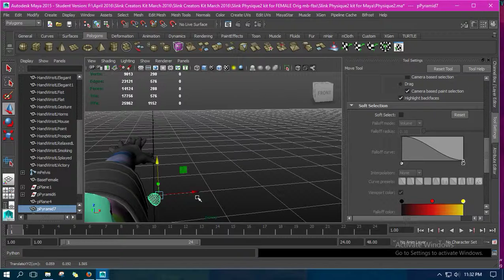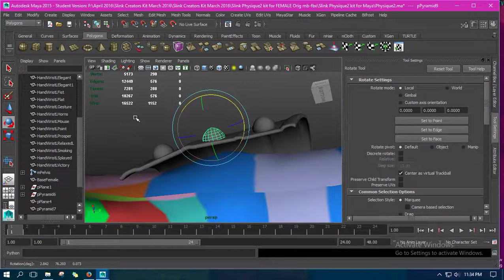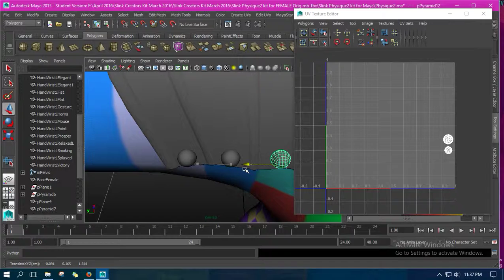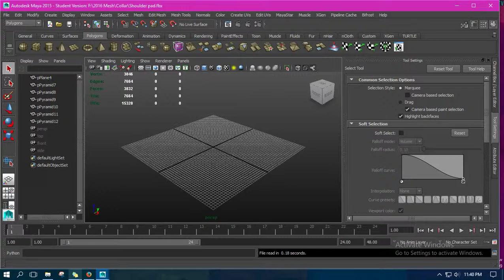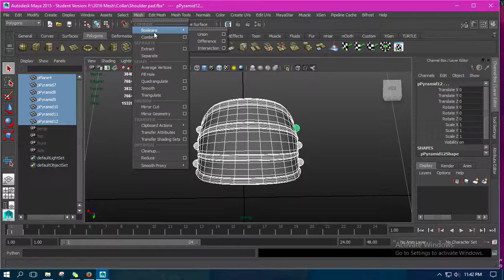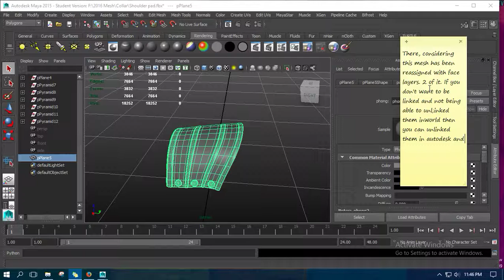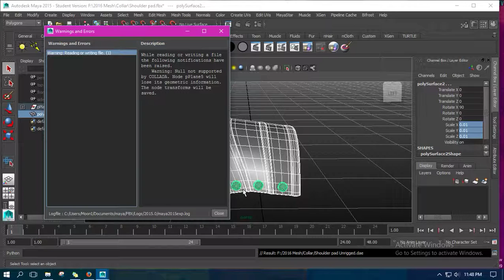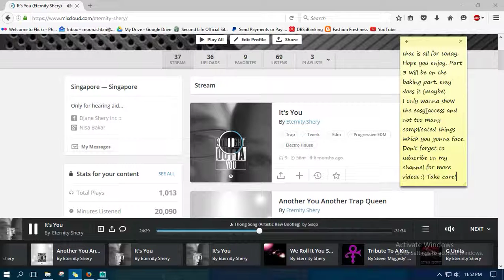Tuts for creating mesh accessories Part 2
The other video is still running however with no music due to Youtube assumptions and claimant of music blindly. DO NOT even try to report of things as it's not stolen, Property music from individual company. I only buy it, mix it and play it.